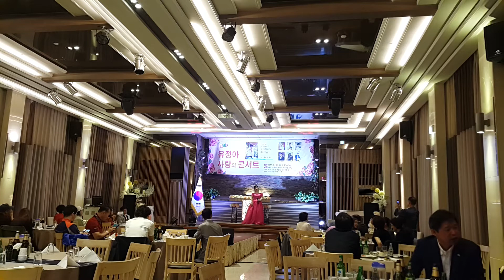가수채송화 / 당신은나비, 배띄워라, 기도하는여인 / 유정아가수 사랑의 콘서트에 초대가수로 ~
2017, 5, 27 저녁 7시~ 대구광역시 수성구 지산동 아일랜드 웨딩뷔페 특설무대에서